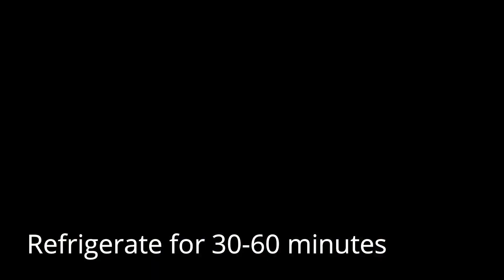MUTTON MURTABAK AND EGGLESS MAYONNAISE வீசாமல் மட்டன் முர்தபா முட்டை இல்லாமல் மயோனைஸ்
மட்டன் முர்தபா எளிதாக வீசமல் சப்பாத்திக்கு பரத்துவது போன்று மெல்லிசாக பரத்தில் அதில் மட்டன், சிக்கன், வேஜிடபிள் வைத்து செய்யகூடியது. அது போன்று முட்டை இல்லாமல் எளிதாக மயோனைஸ்ம் செய்யலாம்.

செய்து பார்த்துவிட்டு உங்கள் கருத்துக்களை தெரிவியிங்கள்